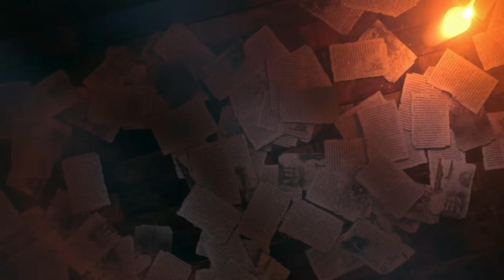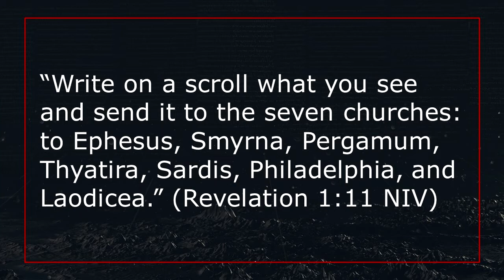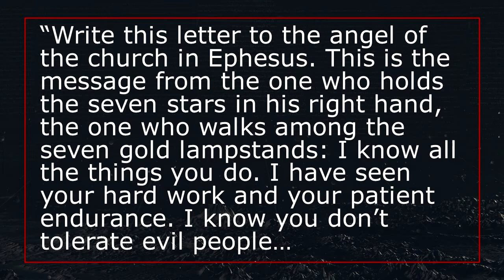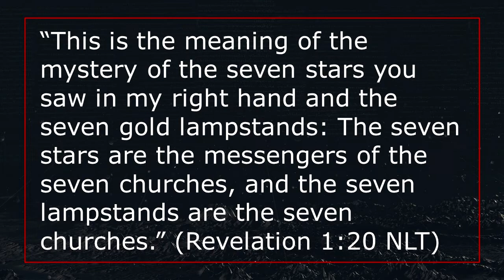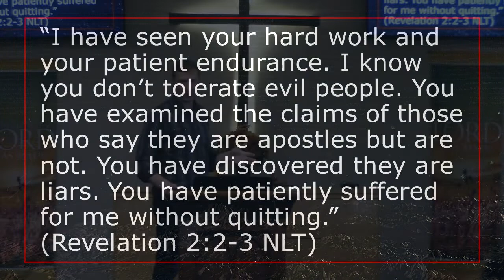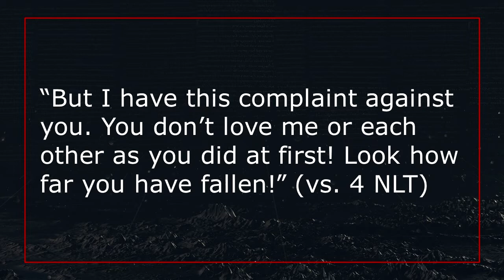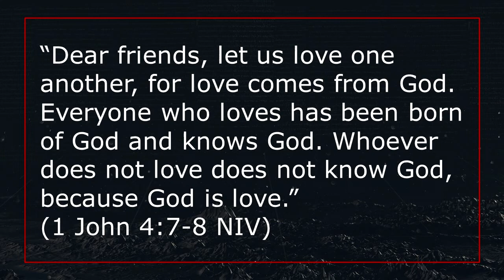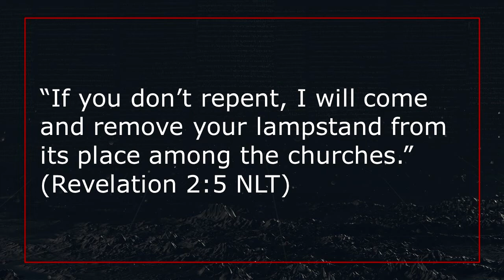VII: Ephesus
In Revelation 2-3, Jesus gives seven brief messages to the churches of seven ancient cities: Ephesus, Smyrna, Pergamum, Thyatira, Sardis, Philadelphia, and Laodicea. These seven letters were unique to the original recipients, yet they contain wisdom and council from Christ that applies to all of God’s churches everywhere in the world. Join us as we listen to and learn from these seven letters.